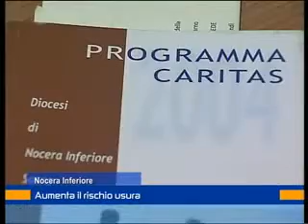caritas usura 18 dicembre